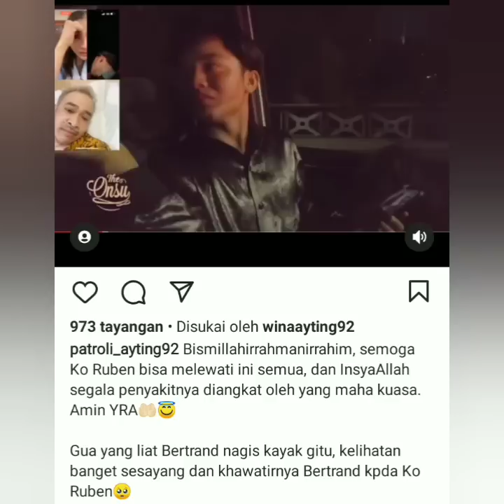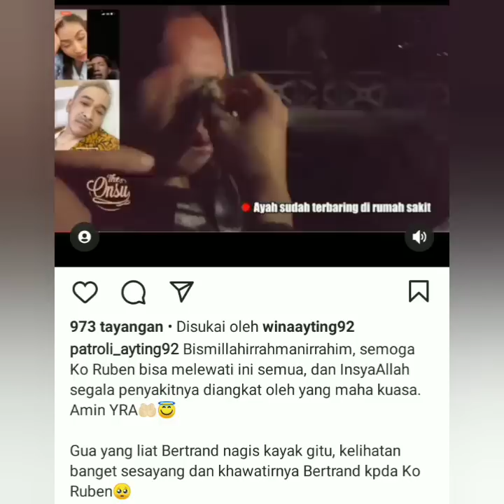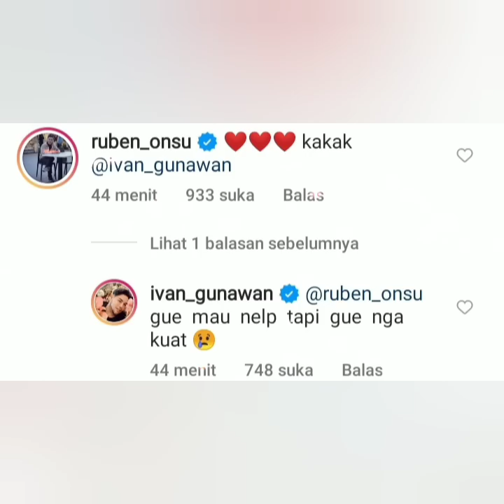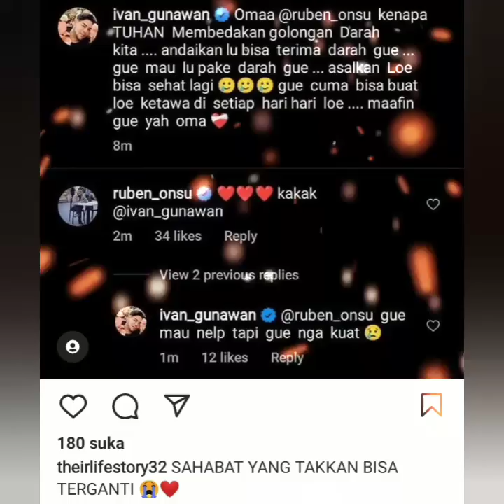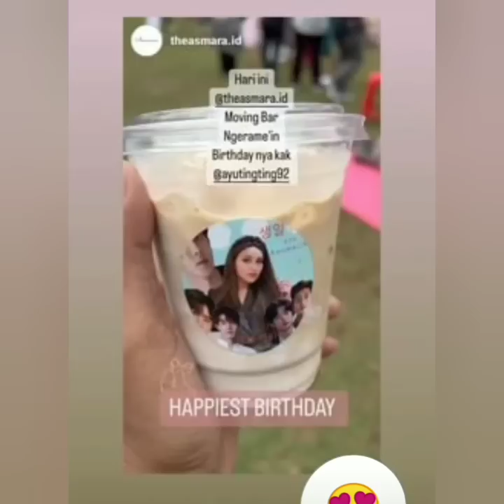3 KABAR TERBARU. SALAH SATUNYA ADA KABAR SEDIH DARI RUBEN ONSU & IVAN GUNAWAN